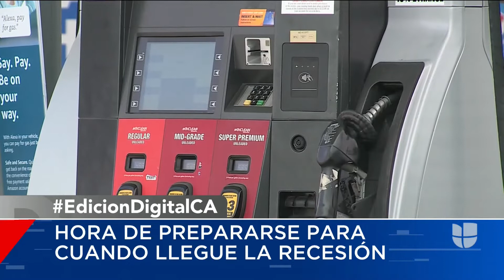¿QUÉ PUEDE HACER USTED PARA SOBREVIVIR A ESE TORBELLINO QUE SE ESPERA EN LA ECONOMÍA?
SABEMOS QUE LA RENTA OCUPA LA MAYOR PARTE DE LOS GASTOS DE UNA FAMILIA Y LAS COSAS NO PINTAN FÁCILES PORQUE VAMOS CAMINO DE UNA RECESIÓN.
VAMOS A PREGUNTÁRSELO AL EXPERTO EN FINANZAS CARLOS GUAMÁN. GRACIAS POR ESTAR CON NOSOTROS.

CARLOS, PONGÁMONOS EN LOS ZAPATOS DE UNA PERSONA QUE VIVE CHEQUE A CHEQUE, QUE NO TIENE MUCHOS AHORROS Y QUE ADEMÁS DEBE DEUDAS COMO TARJETAS DE CRÉDITO. ¿QUÉ ES LO QUE TIENE QUE EMPEZAR A HACER YA MISMO?

SE HABLA DE QUE EN UNA RECESIÓN SE PIERDEN TRABAJOS Y CIERRAN NEGOCIOS. ¿CÓMO NUESTROS TELEVIDENTES PUEDEN PREPARARSE PARA ESO?

¿EN QUÉ MOMENTO HABRÍA QUE USAR EL DINERO EN LAS CUENTAS DE AHORRO PARA SOBREVIVIR A LA TEMPESTAD?

¿QUÉ CONSEJO DAS PARA ESTIRAR EL DINERO QUE ENTRA EN CASA? ¿CÓMO HACERLO RENDIR MÁS?